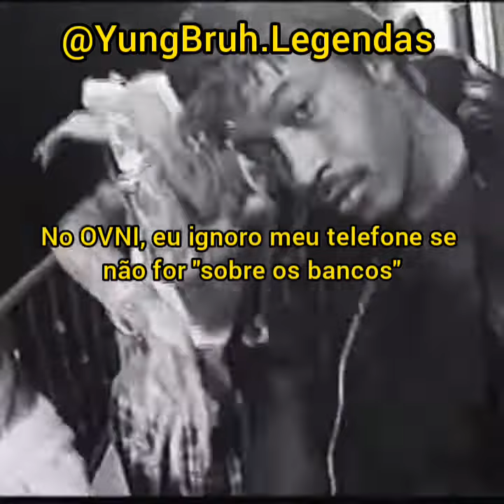Lil Tracy x David Shawty - Scary Guys - Legendado em Português/TRADUÇÃO